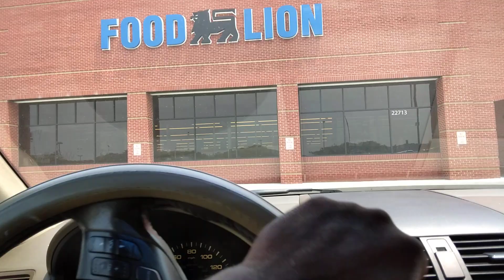Vancouver Canada 🇨🇦 just riding around foodlion mall